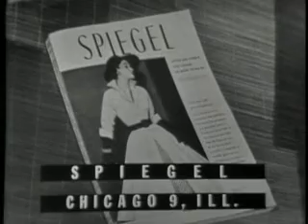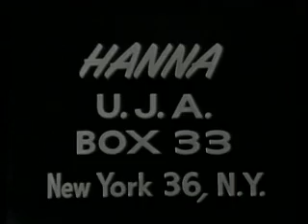This Is Your Life - Hanna Bloch Kohner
Each week, an unsuspecting celebrity would be lured by some ruse to a location near the studio. The celebrity would then be surprised with the news that they are to be the featured guest. Next, the celebrity was escorted into the studio, and one by one, people who were significant in the guest's life would be brought out to offer anecdotes. At the end of the show, family members and friends would surround the guest, who would then be presented with gifts. These usually included jewelry, a scrapbook of memories, a home 16 mm projector and a camera.